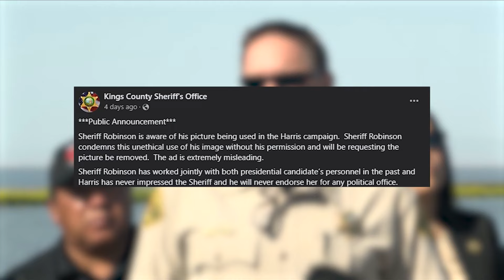Tulare County Sheriff Boudreaux not happy with appearance in Kamala Harris political ad